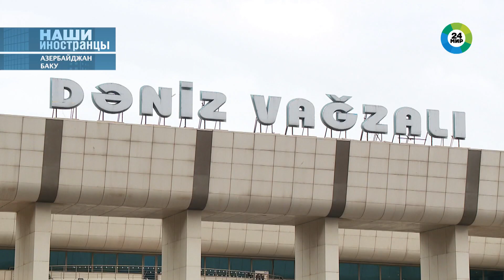Единая религия, уклад жизни и похожие языки. Татарская диаспора в Азербайджане | Наши иностранцы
В Азербайджане проживает около 25 тысяч татар, большая часть их них – в столице. Единая религия, уклад жизни и похожие языки объединяют два тюркских народа. Они дружно живут и весело отмечают праздники. В Баку, например, ежегодно проводят татарский Сабантуй. И каждый раз на праздник приезжает много гостей. Татары приглашают все народы, которые живут вместе с ними в стране. Потому что Азербайджан – общий дом.